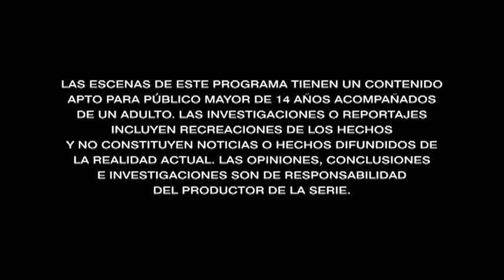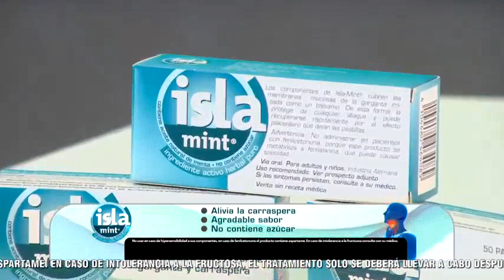Nunca Más: Programa del 7 de junio 2020